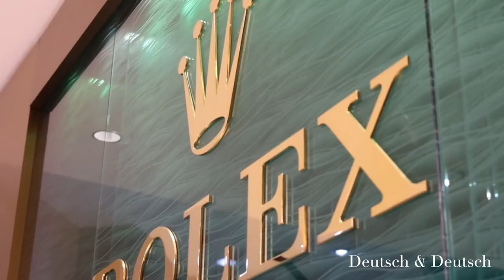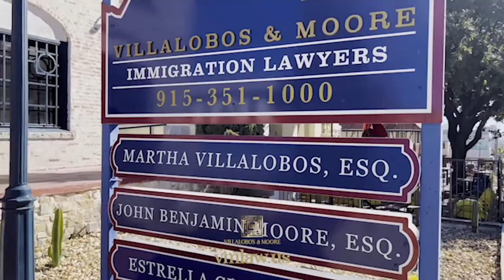Nuestra Herencia | Laura Samano